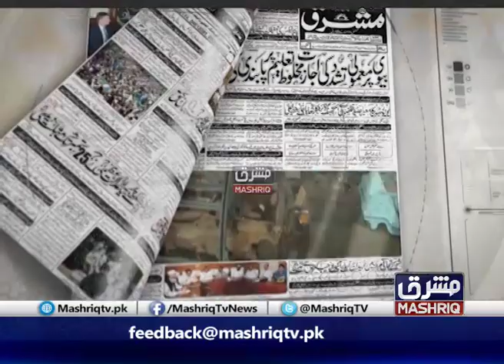Pa Khabar Yo Nazar | 7th-April-2019 | Mashriq TV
Hosted By : Hidayatullah gul and Analyst Muhammad Irshad